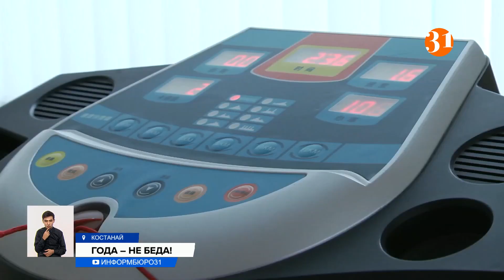Доступен ли спорт пожилым людям?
Спорт нужен всем! Заниматься физической активностью могут и пенсионеры, несмотря на целый букет хронических болезней. Это доказала Танзиля Семакина – героиня нашей рубрики "Двигайся, Казахстан". Насколько доступен массовый спорт пожилым людям?
Бабушкой пенсионерку Танзилю Семакину трудно назвать. Ведь она запросто может дать фору молодым. И растяжка у нее отличная, и планку минуту держит. Вот уже семь лет Танзиля занимается лечебной физкультурой в реабилитационном центре при поликлинике в Костанае. В прошлом воспитательница в детском саду, к спорту она приобщилась уже на заслуженном отдыхе.
ТАНЗИЛЯ СЕМАКИНА, пенсионерка:
– Гимнастика очень нравится, она помогает держать себя в тонусе, настроение поднимает. Это, во-первых, еще общение.
Занятия в поликлинике абсолютно бесплатные. От травм и других последствий помогает защититься инструктор.
САЛТАНАТ РАХМЕНОВА, инструктор ЛФК областного центра физической реабилитации:
– Дозированно нагрузку, и каждый раз прибавлять. Хорошо скандинавские палки, ходьба хорошо. Бегать им нельзя, прыгать нельзя, и на большие расстояния ходить нельзя. Затем у кого давление, упражнения в наклон, вниз головой тоже нельзя.
79-летняя Нина Гончарова только в пятый раз на занятиях по йоге, приезжает специально из пригорода.
НИНА ГОНЧАРОВА, пенсионерка:
– Я еще не нагибаюсь пока, а так все делаю. Тренера очень хорошие, девочки хорошие.
Занятия в клубе активного долголетия посещают около 60 пенсионеров, проект финансирует акимат, поэтому все бесплатно. Пенсионеры занимаются не только спортом, но и учатся компьютерной и юридической грамотности, разговаривают с психологом.
АЛЬБЕРТ ЯКУПОВ, руководитель проекта «Клуб активного долголетия»:
– Очень любят наши спортивные занятия. Даже просят пять дней в неделю заниматься. Поэтому мы где-то идем на уступки и заменяем юридическую грамотность на спорт.
Первенство в списке самых полезных видов спорта для пенсионеров за плаванием. Прохладная вода улучшает иммунитет и кровообращение. Йога снижает артериальное давление, скандинавская ходьба помогает поддержать все мышцы в тонусе. Справиться с бессонницей зимой можно бегом на лыжах. Для работы мозга полезны шахматы. Специалисты предупреждают, что самостоятельные занятия дома по YouTube чреваты травмами. Лучше посоветоваться с врачом и инструктором.